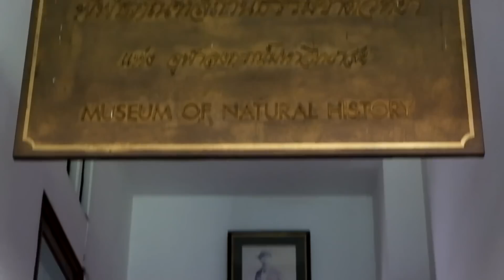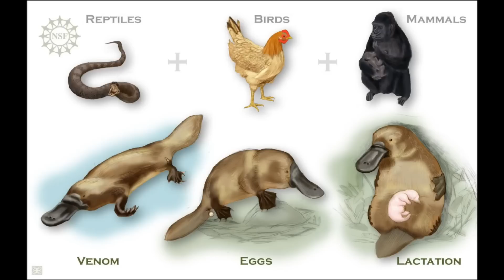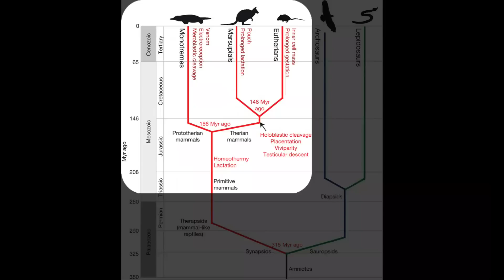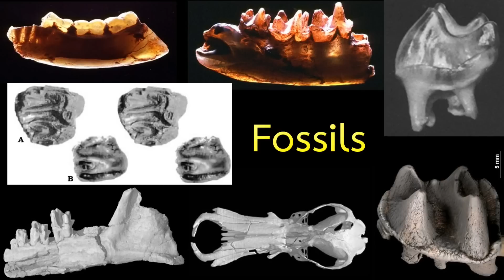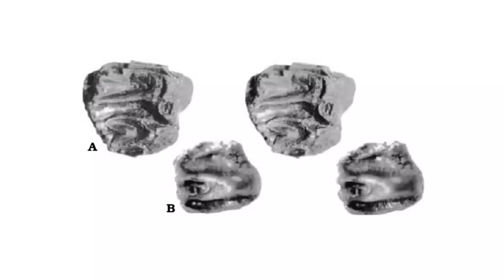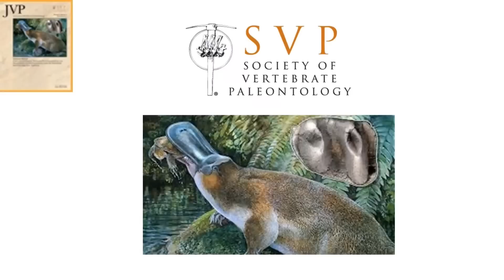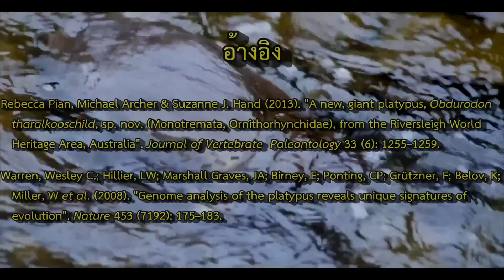กว่าจะมาเป็น ตุ่นปากเป็ด Evolution of Platypus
"วิวัฒนาการของตุ่นปากเป็ด" ตกลงว่าจะเป็นตุ่น หรือว่าจะเป็นเป็ด แล้วอะไรทำให้มันถูกจัดให้อยู่ในกลุ่มของส­ัตว์เลี้ยงลูกด้วยน้ำนม มีหลักฐานอะไรมายืนยันในคำตอบนี้ แล้วการเกิดมาของตุ่นปากเป็ดเชื่อมโยงมาถ­ึงวิวัฒนาการของมนุษย์เราหรือไม่ วิดีโอของพวกเราสามารถไขคำตอบเหล่านี้ให้ท­่านผู้ชมได้

จัดทำโดย นายศิรสิทธิ์ วงศ์วาสนา และ นางสาวรังสีนี สันคม
ภาควิชาชีววิทยา คณะวิทยาศาสตร์ จุฬาลงกรณ์มหาวิทยาลัย
วิชาสัตว์เลี้ยงลูกด้วยน้ำนม